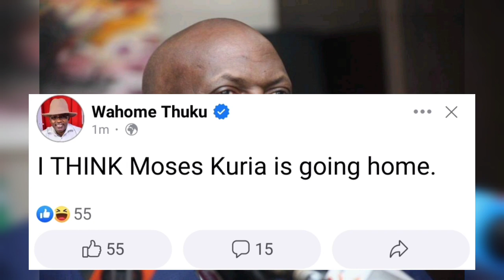BREAKING NEWS!CS MOSES KURIA FIRED BY RUTO TODAY|MOSES KURIA FIRST CS TO BE FIRED|Trade Cs fired!